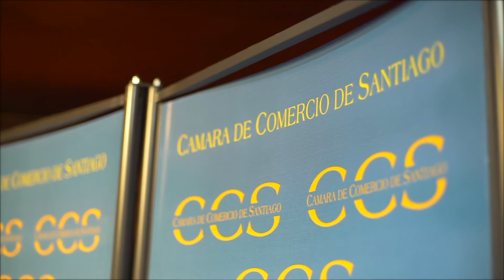Salón Auditorio - Centro Convenciones CCS